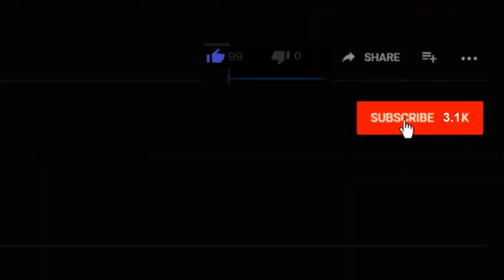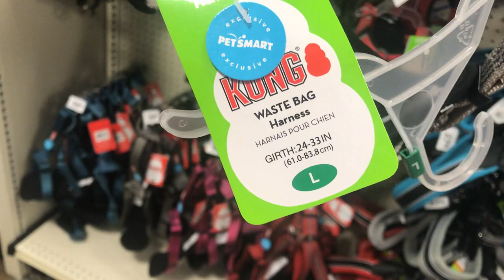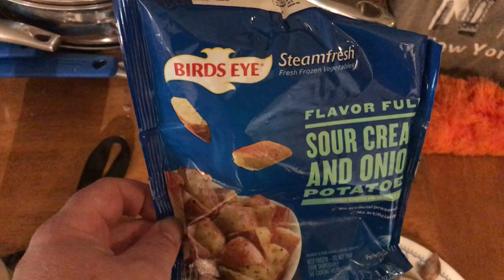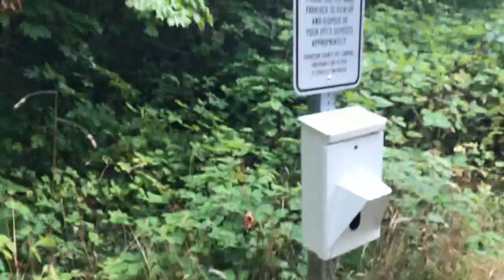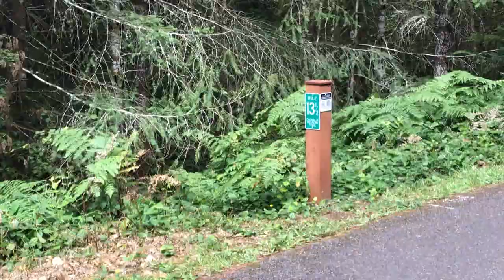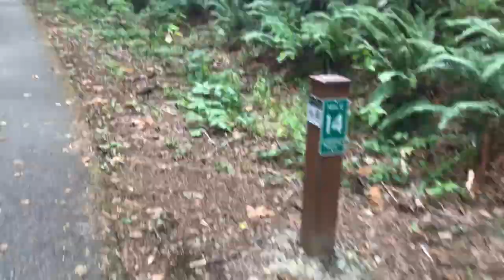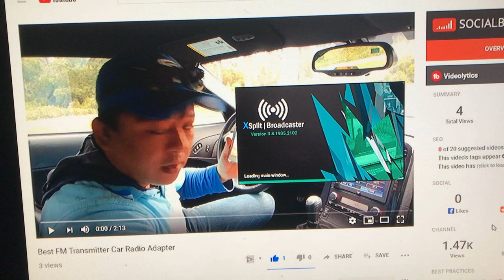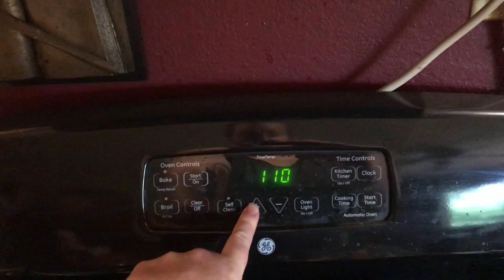New Dog Harness / Went On Long Walk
Kekoa got a new dog harness. We got it from Petsmart. It's a Kong dog harness. I really like it. Fits perfectly. Then we went on a long 2 1/2 mile walk down the bike trail and went to the river. Kekoa had a great time. He was so happy.

COMMANDER VLOGS
8315 NORMANDY ST SE 643

Tube buddy
A YouTuber's Best Friend! A Must Have Tool...

Thanks!
NBRS COMMANDER
AKA
COMMANDER VLOGS